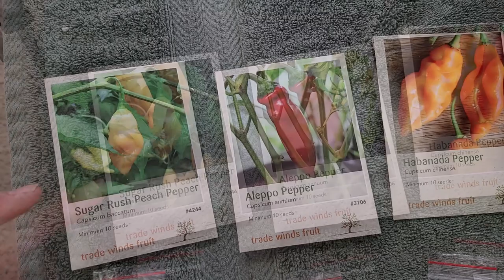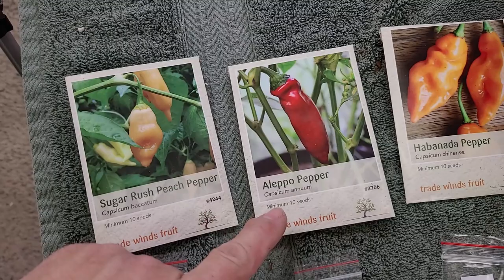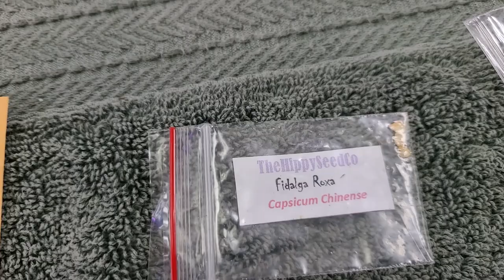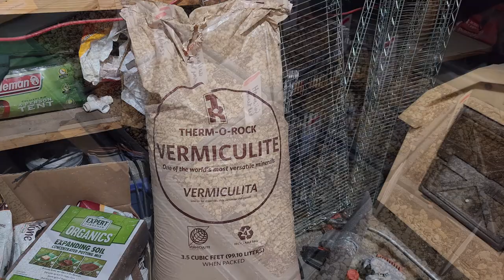15 Beginning Gardener Series Planting Hot Pepper Seeds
Garden Basics for Beginners
This is video #15 in my new Beginning Gardening series! I am really excited to share these videos with you. Each video will be released on Sunday and Friday mornings and will take us through June of this year. Wednesday videos will be on other gardening topics.

Here is a list of topics that I will be covering in this series:

1. Why do you want to have a garden?
2.  What do you want to grow?
3. Site selection-Climate
4. Site selection-Sun & exposure
5.  Site selection-Access
6.  Site selection-Soil basics
7. Garden beds Garden Beds-Raised
8. Garden Beds-In Ground
9. Plant selection-Garden Planning
10. Seedlings or seeds? Seed Starting-Purchasing and storing seeds
11. Seed starting-What do you need? Lights and fans , watering, heat
        mats, racks
12. Seed Starting-Soil, Mess Containment, Pots
13. Veggies to grow (basics) for spring, summer, fall and winter- Cole
        crops, leafy greens
14. Veggies to grow-Herbs and Companion Planting
15. Veggies to grow-Hot peppers
16. Veggies to grow-Peas
17. Veggies to grow-Tomatoes
18. Veggies to grow-Peppers
19. Veggies to grow-Tomatillos and ground cherries
20. Veggies to grow-Cucumbers
21. Veggies to grow-Melons and squash
22. Veggies to grow-Garlic
23. Soil basics and when you need to fertilize-magic or chemistry
24. Soil basics- Nutrients-Soil Tests
25. Soil basics- Till or no till (different styles of gardening)
26. Soil basics- Compost
27. Soil basics- Mulch
28. Soil basics- Organic
29. Soil basics- Synthetic
30. Watering
31. Watering-By hand and overhead watering
32. Watering-Automatic irrigation
33. Garden Maintenance
34. Garden Maintenance-Weeding
35. Garden Maintenance-Mulch
36. Garden Maintenance-Rotating Crops
37. Controlling Pests- What is IPM
38. Controlling Pests -IPM Basics
39. Controlling Pests -Methods of Control
40. Harvesting 54. Using your harvest